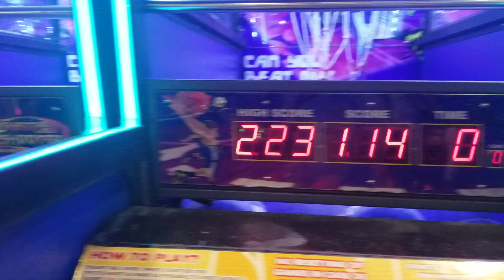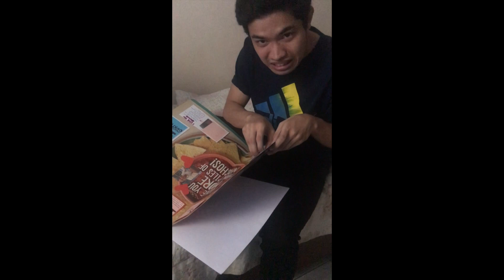BEST PART???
Not only boys can feature their girlfriends but also girls can show how much they are proud and love their boyfriends. :)